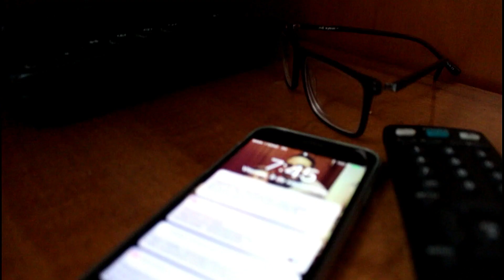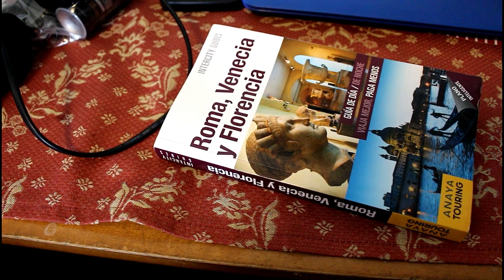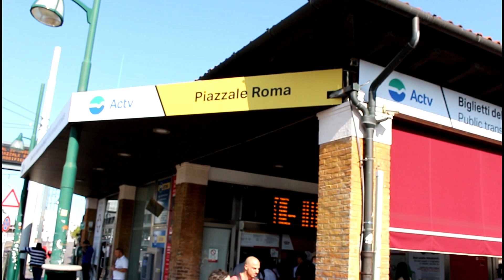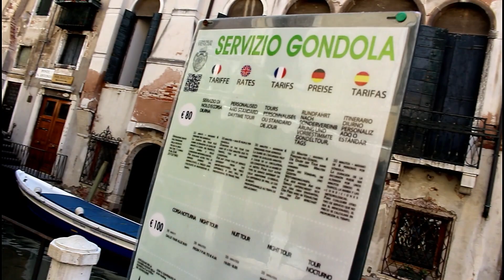De turismo por Venecia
Hola amigos!!

Hoy como cada lunes volvemos a la carga con los videos de Venecia que estamos subiendo.
Esta ciudad simplemente enamora demasiado. Todo aquel que la visita alguna vez en su vida se vuelve a casa completamente sorprendido por su belleza. Los yuyis no podemos ser menos.

Comenzamos un dia completo en Venecia después de la llegada desde Disneyland Paris y haber pasado la primera tarde - noche paseando por las calles Venecianas para tomar la primera toma de contacto con la ciudad.

Esperamos que os guste chicos!!